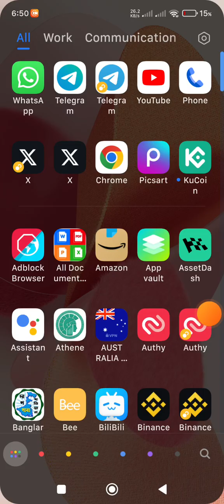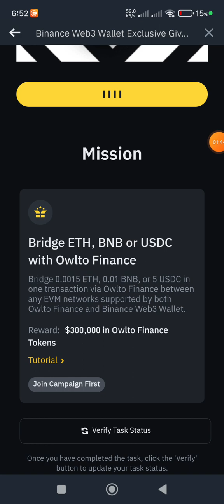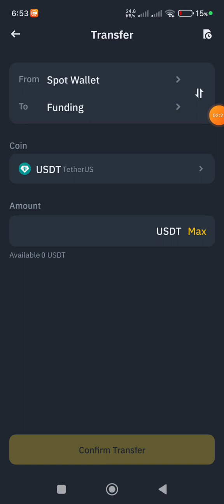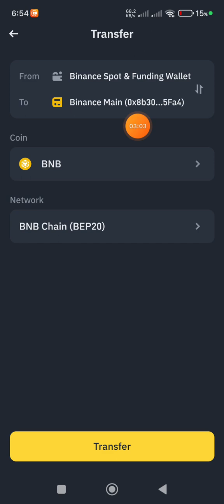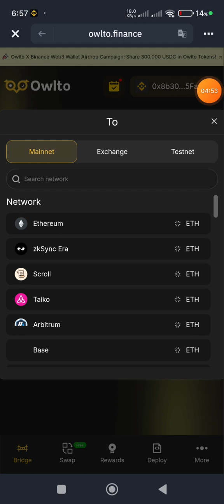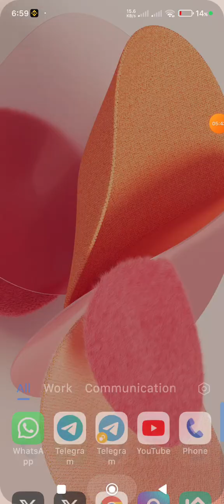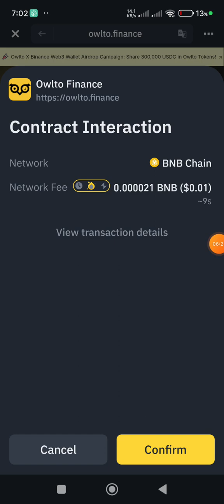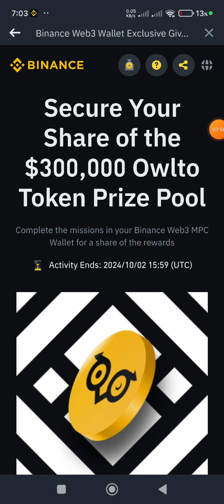Binance Web3 New Owlto Airdrop | Owlto Token Reward | Binace Web3 Airdrop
SEND CONVERTED OPBNB ON BINANCE EXCHANGE FOR 0.01 FEEE,IF U AGAIN BRIDGE THERE OPBNB TO BNB THEN 3$ FEE...

             Refer Code- Refer Code- G5RN93

 5.Loan 🔶Loan 💥Loan Dhamaka

🔰 Best App in Finance Industry

🟥Apply Now Free upto 500,000/- RS

* Related Tags**

New Airdrop
new Airdrop crypto loot
new Airdrop today
new Airdrop today loot
new Airdrop withdraw Instant
new Airdrop crypto token withdraw
airdrop trust wallet bnb,
1 inch airdrop trust wallet,
instant airdrop,